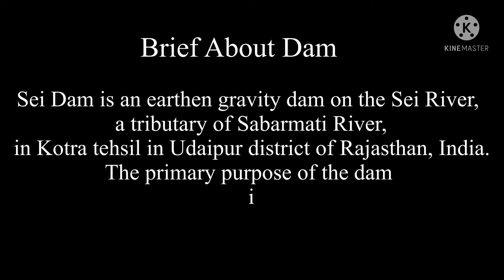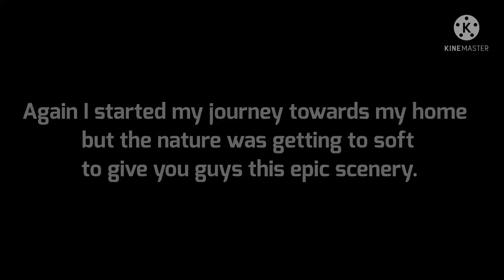Sei Dam Part -2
Hy guys this is the continuation of sei dam part-1.